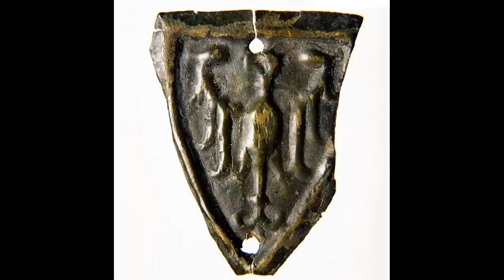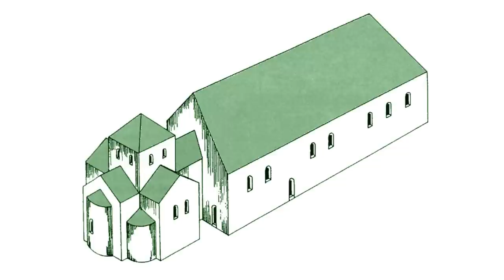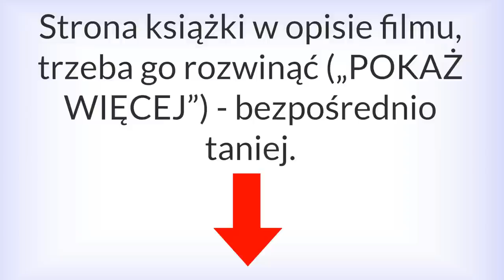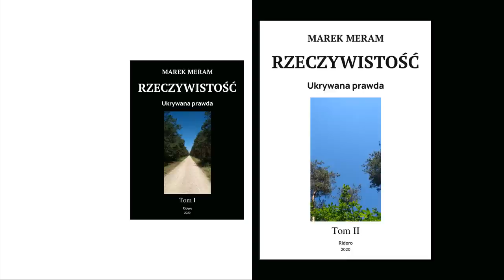Piastowie - oszuści i zdrajcy?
Piastowie - twórcy Polski i polskości, Słowianie, ojcowie narodu. Albo wcale nie… Być może prawie wszystko było inaczej, niż nam się przedstawia. Od „chrztu Polski” w 966 r. po budowę państwa i społeczeństwa - od zdrady, oddania kraju Kościołowi po palenie grodów i sprzedawanie ludności w niewolę na wielką skalę za czasów pierwszych Piastów; krwawa chrystianizacja, a właściwie katolicyzacja w stylu zachodnim, rzymskim, niemieckim, dławienie rodzimej kultury i tak zwanej „reakcji pogańskiej”. Podległość wobec niemieckiego Cesarstwa, której ziarna zasiał już Bolesław Chrobry. Z ochotą kontynuował ją np. Kazimierz Odnowiciel. Zamiast zapowiadanych przez duchownych wzniosłych kościelnych cudowności dzięki zapanowaniu chrześcijaństwa - rzezie, tortury, spustoszenie (np. najazd Brzetysława); najwyraźniej wręcz klątwy, które spadły na całą Polskę i wszystkich Polaków. Seria klęsk trwająca aż do drugiej połowy 14. wieku, prawie całkowity upadek państwa w czasie rozbicia dzielnicowego. To prawda, do przykrycia której nie wystarcza różowego lukru naiwnych bajań czy nawet oficjalnej historii.
Być może Piastowie to kolejni fałszywi bohaterowie, których pełno w naszej historii. Być może nigdy nie dowiemy się prawdy.

Jak wiadomo, pieniądze są potrzebne. Możesz wyrazić swoje poparcie dla tego, co mówię i piszę, wpłacając darowiznę na konto:
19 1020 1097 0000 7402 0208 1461
(Wpisz tytuł przelewu: DAROWIZNA)

Teksty, ich nagrania, początkowy dżingiel są objęte prawem autorskim; do udostępniania zachęcam.

W filmie wykorzystano m.in.:
* materiały z lednicamuzeum.pl (m.in. 3m8sek; romański kościół, autor: M. Jóźwikowska (2m53sek); szyszak, autor: M. Jórdeczka (7m20sek))
* mapa Imperium Franków 481-814, autorzy: Sémhur, Masur, (1m2sek)
* Karol Młot w XVI-wiecznej francuskiej książce, autor zdjęcia: AleksandrGertsen, (1m7sek)
* Karol Młot na witrażu w katedrze Notre-Dame de Strasbourg, autor: Ralph Hammann - Wikimedia Commons, (1m12sek)
* obraz „Ostatni z Merowingów” Évariste’a Vitala Luminais, autor zdjęcia: Didier Descouens, (1m32sek)
* jeden z druidzkich kamieni, autor zdjęcia: Roi.dagobert, (1m35sek)
* Bolesław II Czeski, źródło: Wikipedia angielska, (2m24sek)
* Ostrów Lednicki - rekonstrukcja palatium, autor: Konarski, (3m28sek)
* materiały z zamkipolskie.com (m.in. pozostałości pali mostu poznańskiego, 7m52sek; rekonstrukcja palatium i kaplicy książęcej wg T. Węcławowicz i M. Rosół, 5m26sek; plan Ostrowa Lednickiego, fotografia opublikowana w „Spotkaniach z Zabytkami”, 1996, 10m7sek)
* poczet władców polskich - rysunki Jana Matejki (m.in. Kazimierz Odnowiciel 4m49sek)
* Ostrów Lednicki - wizualizacja wnętrza kaplicy chrzcielnej przy palatium, autor: Konarski, (edytowane) (8m38sek)
* rekonstrukcja grodu w Pobiedziskach, autor: MOs810, (10m16sek)
*obraz ”Św. Stanisław i św. Wojciech, patroni Polski” Hansa Dürera Młodszego, Muzeum Narodowe w Warszawie, autor zdjęcia BurgererSF (12m13sek)
* Zgromadzenie posłów i senatorów 22 grudnia 2015 r., autor: Katarzyna Czerwińska, źródło: Senat Rzeczypospolitej Polskiej, Attribution-Share Alike 3.0 Poland (12m55sek)
* Szymon M. Kossakowski (13m20sek)
* biskup inflancki Józef Kazimierz Kossakowski (13m23sek)
* monarchia Henryków Śląskich (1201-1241), na podstawie mapy z Atlasu Historycznego Polski, PPWK, Warszawa 1990, s. 8, autor: Zuber & MariuszR, (14,37sek)
* herb księstwa czerskiego, autor: Mathiasrex, (15m11sek)
* Bolesław Chrobry wykupuje ciało św. Wojciecha, autorzy: Mathiasrex, Maciej Szczepańczyk, (15m41sek)